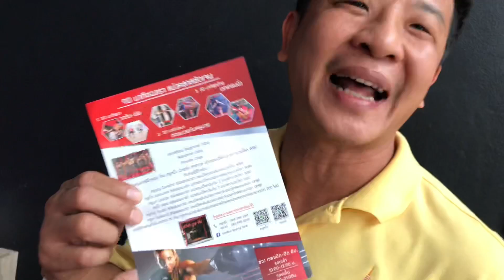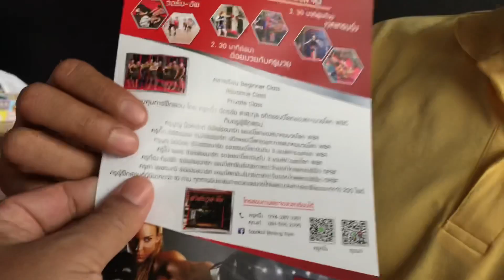รีวิว สาสะกุลยิม เรียนมวยไทย มวยสากล กับ ฉัตรชัย สาสะกุล และ นักมวยระดับซุปเปอร์สตาร์ของไทย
ชวนพ่อแม่ ผู้ปกครองและครอบครัว มาออกกำลังกายและเรียนรู้ศาสตร์และศิลป์ของมวย
กระทบไหล่ เห็นการซ้อมของนักมวยไทยระดับซุปเปอร์สตาร์ของประเทศ ให้เห็นว่าความมุ่งมั่นของคนจะเป็นแชมป์มวยโลกต้องทุ่มเทมุ่งมั่นขนาดไหนถึงจะประสบความสำเร็จ
สาสะกุลยิม สถานที่ ตลาดลาดสวาย ลำลูกกา คลอง4 จ.ปุทมธานี

Google Maps
ตลาดกลางลาดสวาย
52 หมู่5 ตำบลลาดสวาย อำเภอ ลำลูกกา ปทุมธานี 12150

23.49น.
อังคาร 14 พฤษภาคม 2562